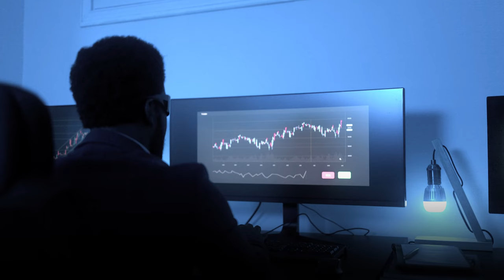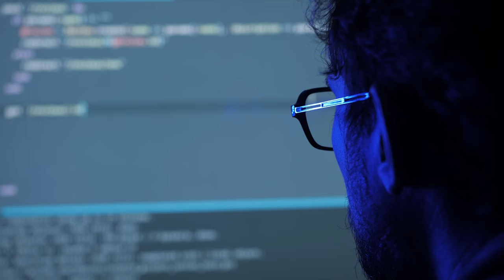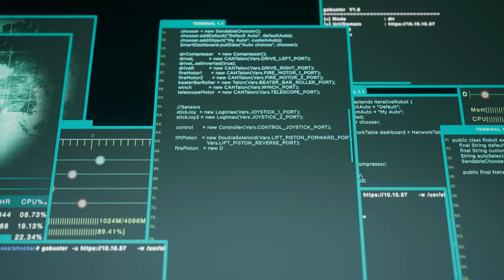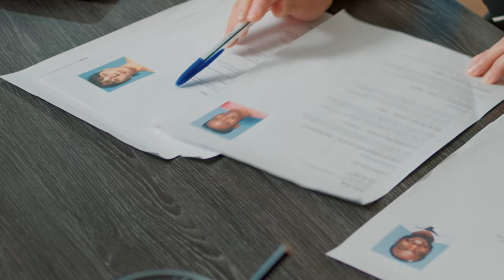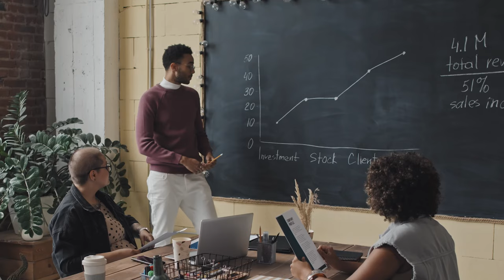This is what Corporate Leaders are saying | Europe | Decoding Impact of AI on Jobs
If you are applying for fall 2024 MBA programs, check out the global MBA fellowship program

During my last visit to Ireland I had the change to talk to corporate leaders in Ireland about the impact of AI on Jobs, impact of AI on society, and the impact of AI on economy. In this video, I share lessons from My Talks with Corporate Leaders in Ireland. Future of Jobs looks uncertain because of the AI revolution and measuring or understanding the impact of AI is crucial to understand what jobs AI will replace and what are the jobs AI can’t replace in the future. Moreover, talking about the future of AI jobs we need to understand the impact of AI on employment with respect to the corporate job reality.

IT Jobs AI will replace has been a topic of debate for long. Looking at my talks with corporate leaders in Ireland, I can tell that impact of AI on Tech Jobs or Impact of AI on IT jobs is going to be a major one considering that the AI revolution is no longer comparable to anything less than electricity. Since AI will be used at many places and not just in specific use cases moving forward, we should be aware that Tech Jobs and IT jobs are going to fundamentally change because of the impact of AI on IT Jobs.

Talking about Jobs AI will create, we have to look at the AI jobs of future from the perspective of employees who already know a bit about AI. AI Jobs 2024 are already mostly going to folks who have some experience in Artificial Intelligence. Artificial Intelligence and Machine Learning basics are important to learn for everyone even if you are working in a field that is completely unrelated to Artificial Intelligence. This is why AI is important not only in IT Jobs or Tech Jobs but in all future jobs in 2024. Corporate jobs in India are also pivoting towards AI and the way it can be used to increase productivity and efficiency.

Future of IT Industry and future of Tech Jobs depends on how the evolution of AI turns out in the future. However, the larger trend in corporate jobs is that people are slowly moving from wanting to work in corporates for a long time to trying to work on their own ideas. The impact of AI on human life and Impact of AI on economy cannot be ignored but we still have to look at our careers from a broader perspective. Factoring in your interests and trying to find a way to monetize what you are really passionate about is the best thing you can focus on right now.

About Me

Chapters

0:00 - Intro
0:25 - #1 Point
3:04 - #2 Point
5:33 - #3 Point
7:25 - #4 Point
8:36 - #5 Point
9:44 - Outro